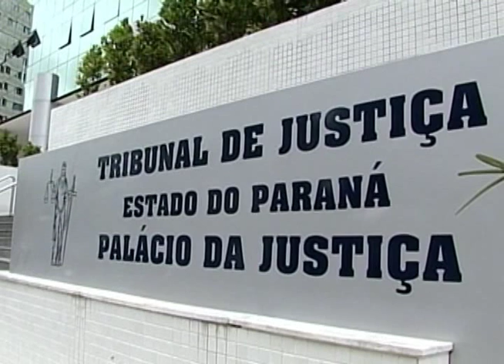Jornal da Justiça - STJ não se responsabiliza por investigação de governador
O Superior Tribunal de Justiça (STJ) negou o pedido para que a Corte se responsabilize por suposta investigação sobre o governador do Paraná.